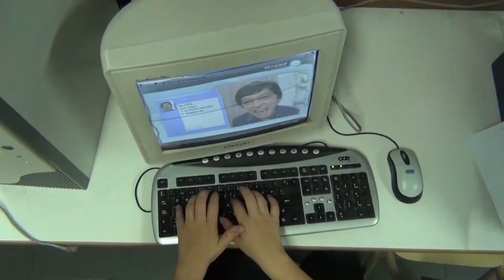¿Como somos los estudiantes de la FACSO?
Video realizado por el equipo de FACSO Comunica a través de una encuesta sobre el perfil del estudiante de "sociales", realizada en la facu.